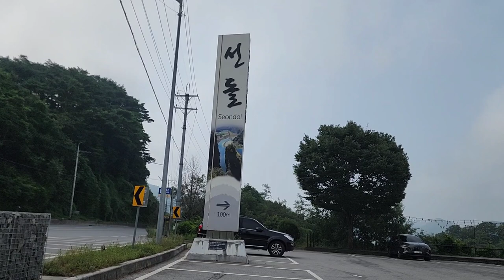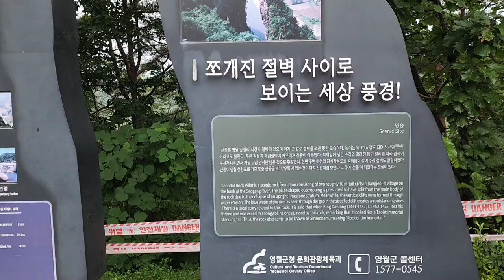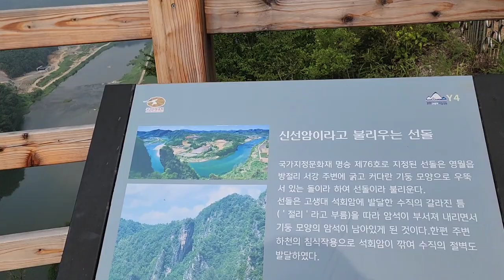쪼개진 절벽 사이로 보이는 세상 풍경